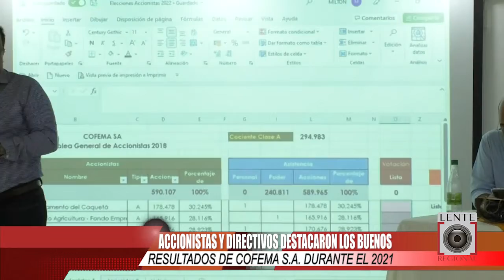ACCIONISTAS Y DIRECTIVOS DESTACARON LOS BUENOS RESULTADOS DE COFEMA S.A. DURANTE EL 2021.